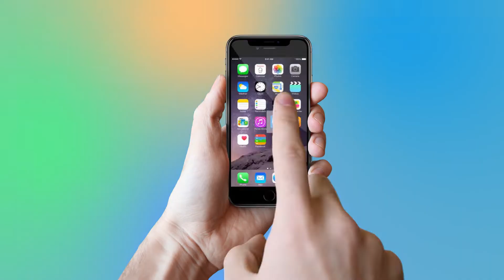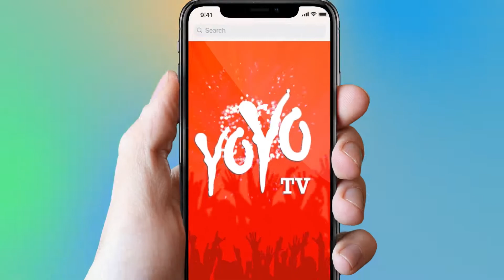Paltan Movie | Jackie Shroff Arjun Rampal Gurmeet Choudhary | Latest update | YOYO TV Hindi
Paltan Movie | Jackie Shroff  Arjun Rampal  Gurmeet Choudhary | Latest update